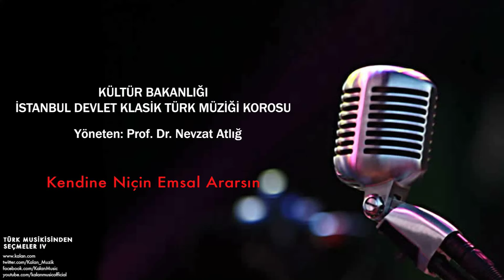İstanbul Devlet Klasik Türk Müziği Korosu - Kendine Niçin Emsal Ararsın [ © 2002 Kalan Müzik ]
Hicaz Şarkı, Medeni Aziz Efendi
Türk Musikisinden Seçmeler © 2002 Kalan Müzik
Yöneten: Prof. Dr. Nevzat Atlığ